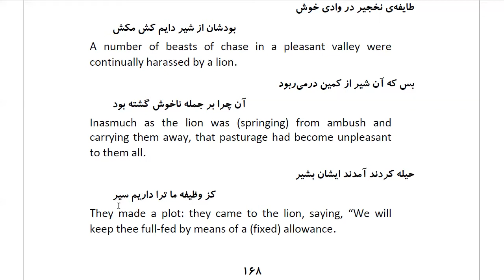Masnawi Rumi: In Farsi with English Translation: Part 41: Setting forth how the beasts